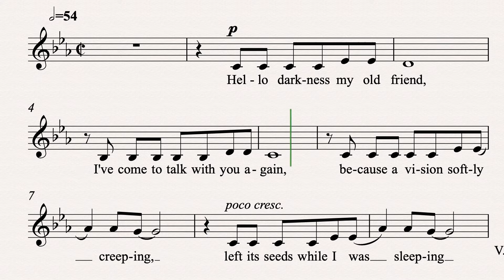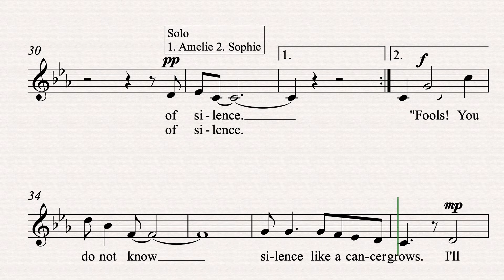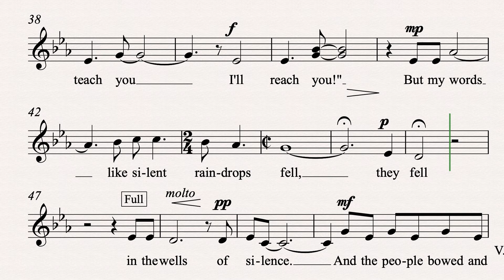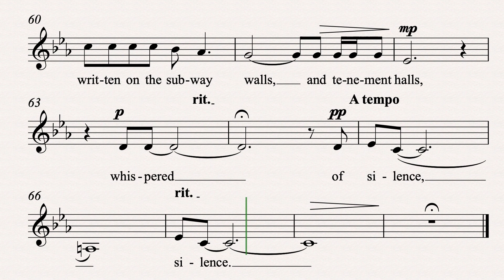Sound Of Silence Sop2